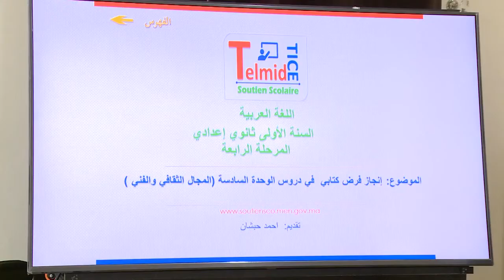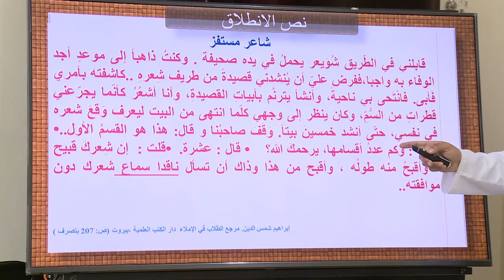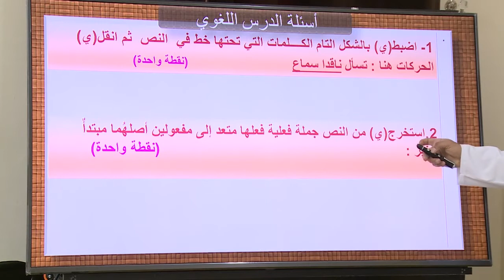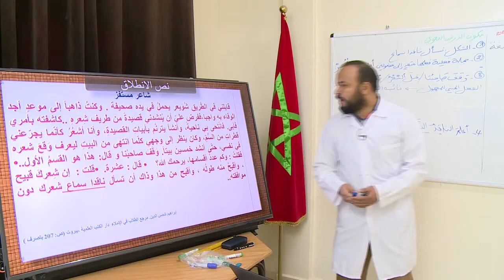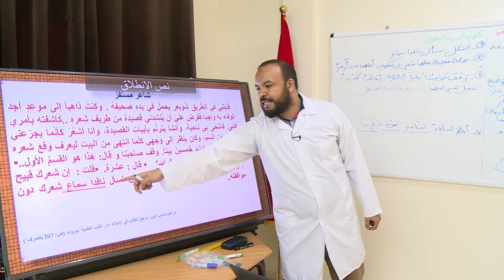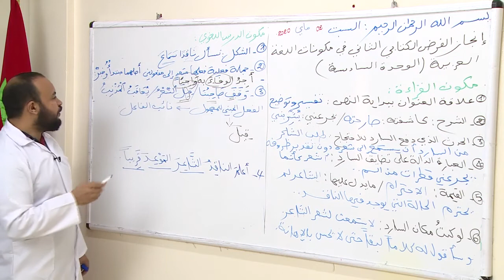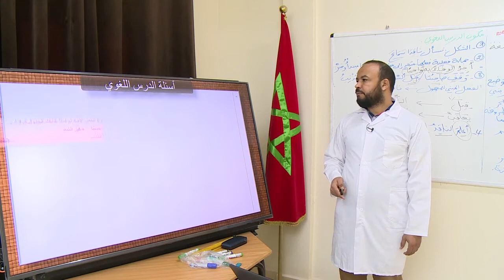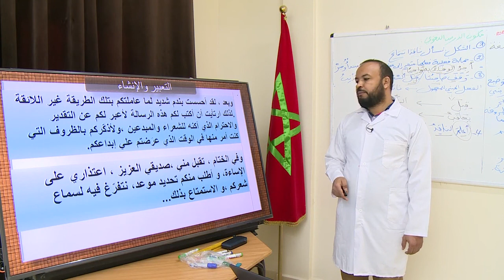الخامس
الرابع
الثالث